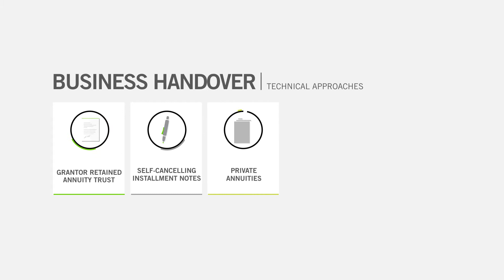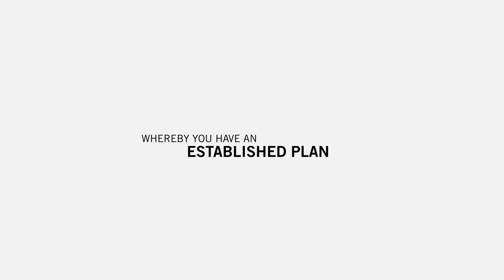Regions Small Business Insights: Handover Success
Succession planning is a critical component of your exit strategy. Learn some of the financial implications of succession planning in this video from Regions.